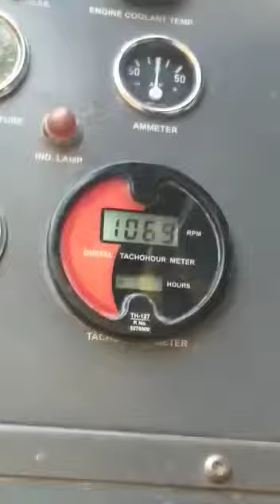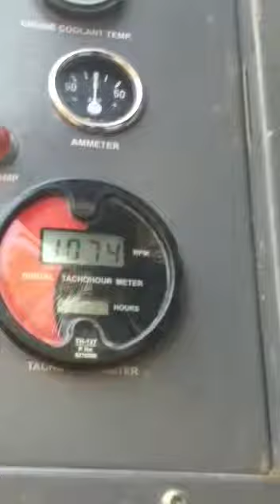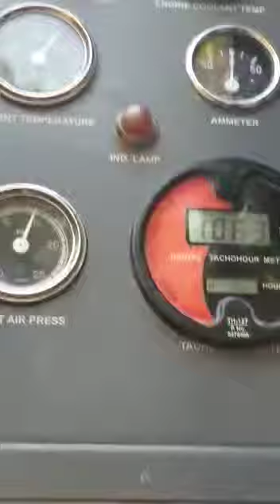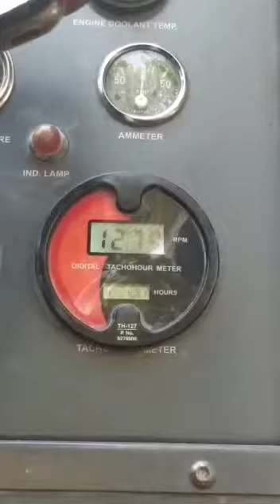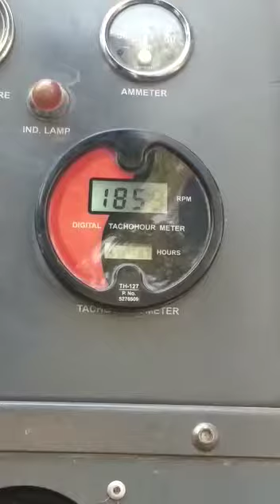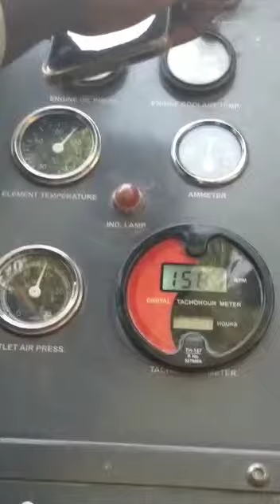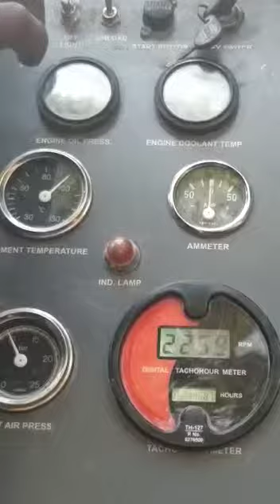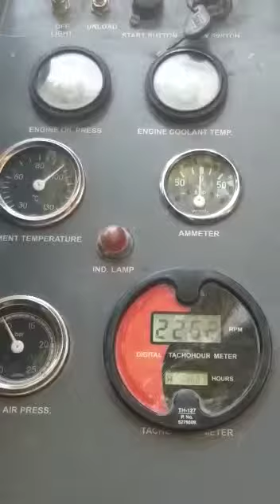Sri vinayaka borewell ..dharmareddy pally..GUDUGUNTLA SHIVA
SHIVA GUDUGUNTLA borewel